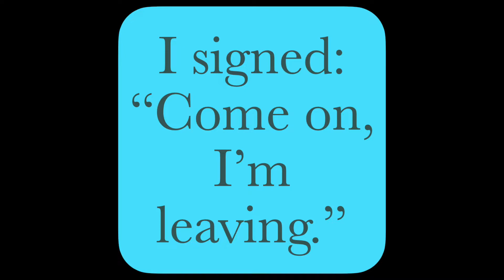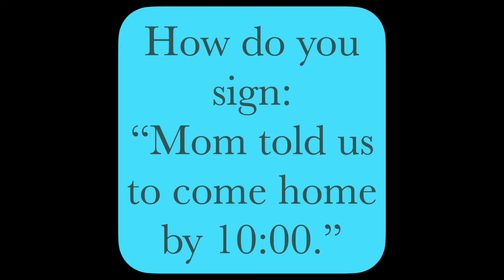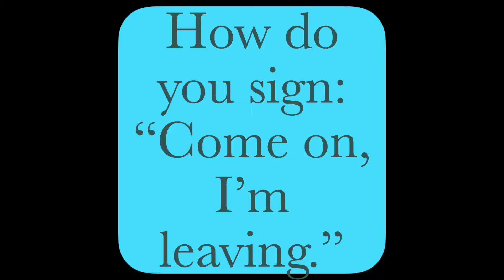Practice ASL Sentences for COME — ASL Word Of The Day Word 8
0:00   Practice Understanding ASL
2:14   Practice Signing ASL

4:04   Other links for  Word  8: COME

Strategic Planning, Encouragement, Recording, Counsel, Marketing:
- Chris Amrhein
- Deborah Gateley